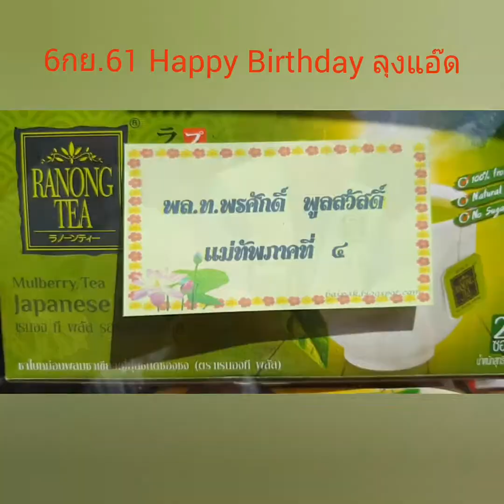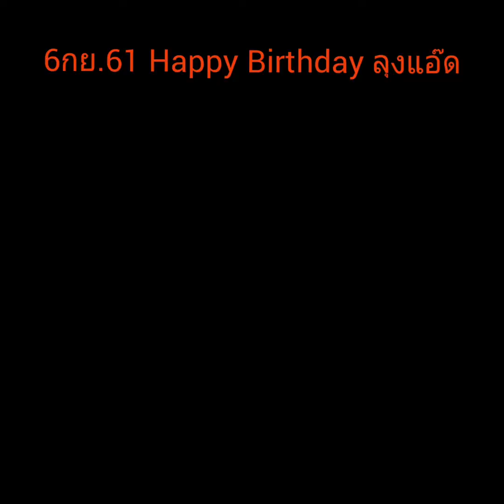🔴6กย.61Happy Birthday ลุงแอ๊ด พลตรีกลชัย สุวรรณบูรณ์ ที่ปรึกษา ของเพจ ชุมพรฟ้าใหม่ 🔴ลุงแอ๊ด สนช.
🔴Happy Birthday ลุงแอ๊ด พลตรีกลชัย สุวรรณบูรณ์ ที่ปรึกษา ของเพจ ชุมพรฟ้าใหม่

🔴ลุงแอ๊ด สนช.พลตรี กลชัย สุวรรณบูรณ์ แนะ หน่วยราชการต่อยอด พัฒนาโครงการแก้ลิงหนองใหญ่ หลังจากประชุม ครม.สัญจร ชุมพร

(6 ก.ย.61) พลตรี กลชัย สุวรรณบูรณ์  สภานิติบัญญัติแห่งชาติ หรือ สนช.กล่าวภายหลังทำบุญถวาย ภัตตาหารพระสงฆ์ เนื่องในโอกาสวันคล้ายวันเกิดครบรอบ 67 ปี ถึง การทำหน้าที่ในฐานะ สนช.และความคาดหวังการพัฒนาของจังหวัดชุมพรว่า  ในระยะที่ผ่านมาได้พยายามทำงานเพื่อคนชุมพรอย่างเต็ม เพราะระลึกเสมอว่า เมื่อครั้งสมัย สมัครรับเลือกตั้ง  สว.ได้รับเลือกจากพี่น้องชาวชุมพรอย่างท่วมท้น บุญคุณในครั้งนั้นใช้เท่าไหร่ก็ไม่หมด วันนี้ได้มีโอกาสทำหน้าที่ สนช.ได้ประสานงานงบประมาณโครงการพัฒนาต่างๆในพื้นที่ จ.ชุมพร และภาคใต้มากมาย ได้พยายาม พัฒนาแหล่งท่องเที่ยวใหม่เพิ่มโอกาสให้กับชุมพร อย่างเนื่อง
ในการประชุม คณะรัฐมนตรีอย่างเป็นทางการนอกสถานที่ หรือ ครม.สัญจร ที่จังหวัดชุมพร ระหว่างวันที่ 20-21 ส.ค.61 ที่ผ่านมา รัฐบาลได้ให้ความสำคัญกับจังหวัดชุมพรเป็นอย่างมาก ลุงตู่ พลเอก ประยุทธ์ จันทร์โอชา นายกรัฐมนตรีได้ กล่าวถึง จังหวัดชุมพร กล่าวถึงโครงการพัฒนาพื้นที่หนองใหญ่ตามพระราชดำริ หรือ แก้มลิงหนองใหญ่ หลายครั้ง และยกย่องให้เป็นโครงการตัวอย่างในการบริหารจัดการน้ำ ของทั่วประเทศ แสดงให้เห็นว่ารัฐบาลได้ให้ความสำคัญ จึงอยากเสนอแนะให้หน่วยราชการที่เกี่ยวข้อง หาแนวทางพัฒนาต่อยอดโครงการพัฒนาพื้นที่หนองใหญ่ตามพระราชดำริให้มีความสมบูรณ์ยิ่งขึ้น หากมีปัญหาด้านความเป็นเอกภาพของหน่วยงานที่รับผิดชอบ ถ้าต้องปรับเปลี่ยนก็ต้องปรับ เพื่อให้เกิดความชัดเจนและต่อเนื่องในการดูแลและพัฒนาในอนาคต
ตนในฐานะ สนช.พร้อมที่จะผลักดันโครงการต่างๆอย่างเต็มที่ เพื่อให้จังหวัดชุมพรได้รับการพัฒนาในทุกๆด้าน